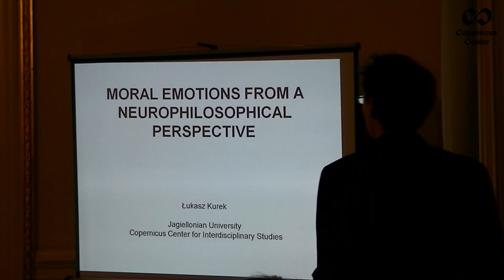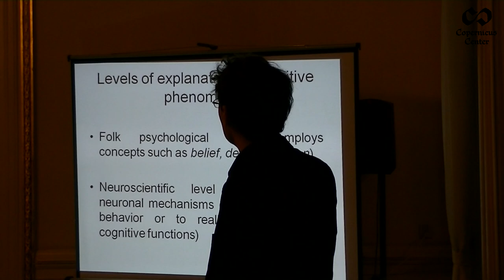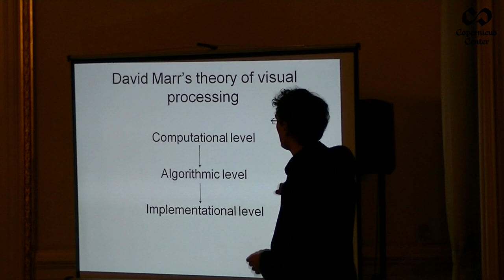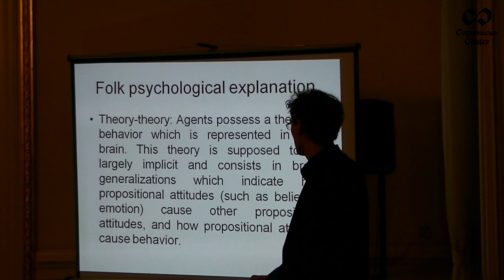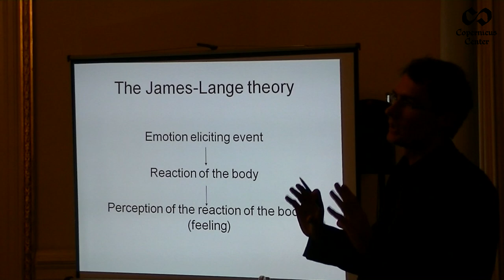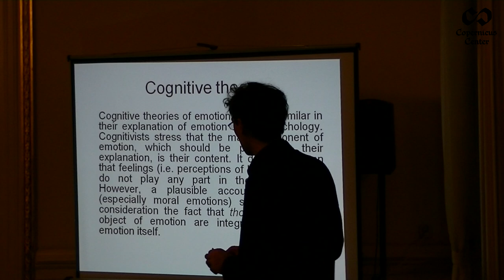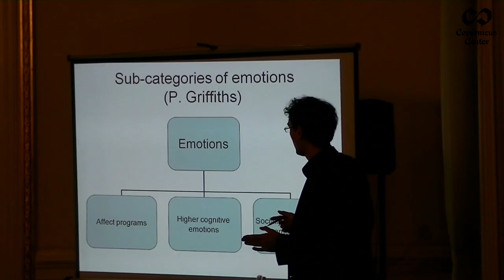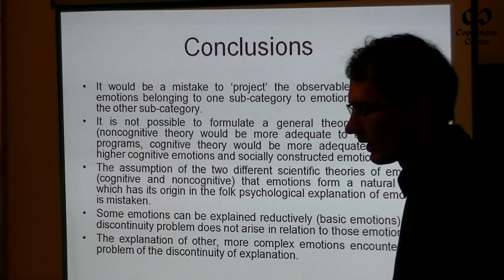Moral Emotions From a Neurophilosophical Perspective - Łukasz Kurek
The lecture of Łukasz Kurek entitled 'Moral Emotions From a Neurophilosophical Perspective' delivered during the 'Philosophy in Science' Copernicus Center International Seminar.The goal of the seminar was to analyze philosophical issues in science from both historical and analytical perspectives.

Philosophy in Science is a method of philosophical reflection which is carried out in the context of the sciences. Philosophical ideas have often influenced -- and continue to influence -- the development and evolution of scientific theories; traditional philosophical problems are intertwined with empirical theories and the assumptions of science should become the subject of fruitful debate. Philosophy in Science should be distinguished from philosophy of science: while the latter views science 'from beyond', the former stems from scientific practice. The conception of philosophy in science was developed by Michael Heller, who clarified its basic principles in a paper published in 1986 entitled "How is Philosophy in Science possible?"

The seminar is funded from the research grant The Limits of Scientific Explanation, awarded by The John Templeton Foundation.